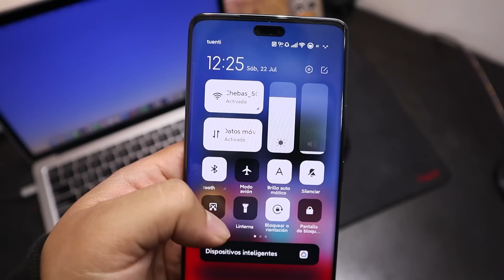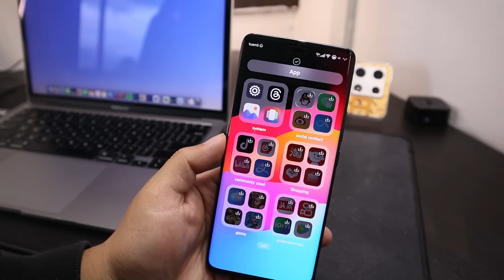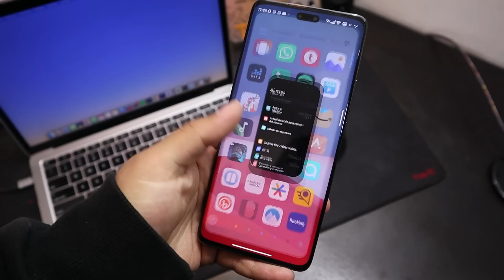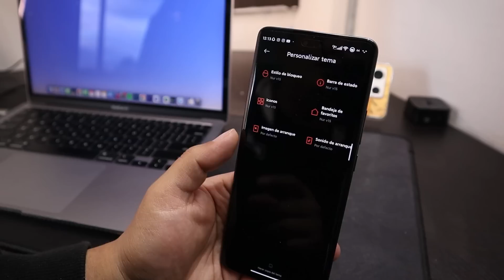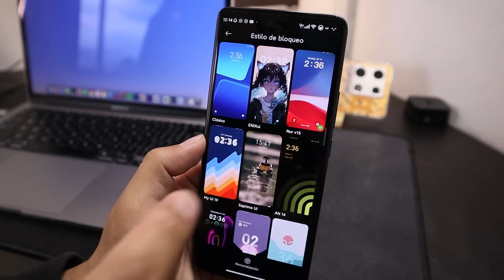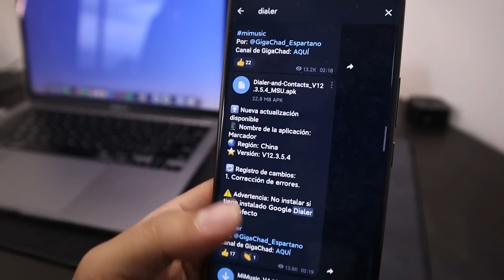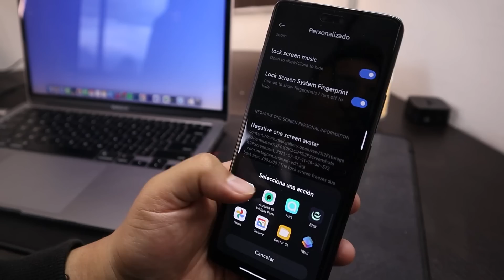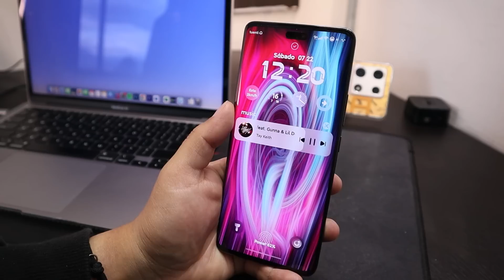De Lujo! Activa YA la Pantalla de Bloqueo de MIUI 15 para tu Xiaomi, Redmi y POCO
Nuevo tema más avanzado y completo de MIUI 15 para cualquier Xiaomi, Redmi y Poco con opciones de personalización únicas y esteticas, además con wallpapers personalizables, corre a instalarlo antes que lo borren!